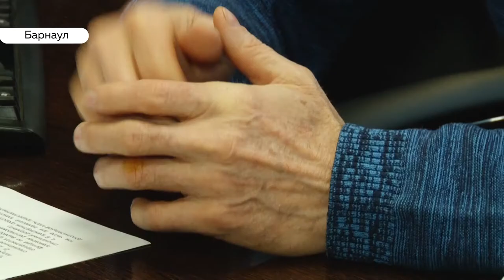Как правильно перевозить животных в транспорте?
Флешмоб «Это не багаж» запустили зоозащитники после того, как грузчики Аэрофлота кинули клетку с кошками, из-за чего питомцы погибли. Компенсация от авиаперевозчика составила несколько тысяч рублей, потому что животных считают багажом.

Какие правила перевозок нужно знать, чтобы защитить питомца, — расскажет Полина Жданова